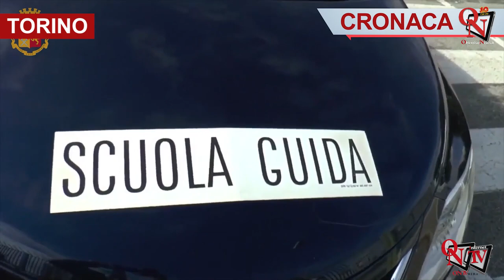TORINO - Truffa alla Motorizzazione per ottenere la patente: 4 arresti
Avevano costituito una organizzazione criminale con lo scopo di “aiutare” i numerosi cittadini egiziani che, non conoscendo la lingua italiana e le norme del Codice della Strada, non avrebbero mai superato gli esami per conseguire la patente di guida nel nostro paese.